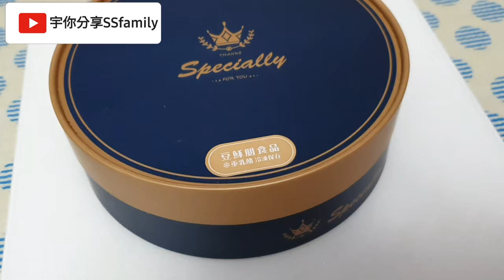【分享】豆穌朋 重乳酪蛋糕 誘人的甜點快來試試看 超強的大泡芙你吃過了嗎? 生活小確幸 來點甜食吧 厲害的伴手禮在這裡 | 宇你分享 SS family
豆穌朋
全品項優惠ing
數量：300組
使用期限：用完為止

豆穌朋做到最好，只為您品味美好
美味的甜點，推薦給大家
這次我們吃的是重乳酪蛋糕
幸福感滿滿，快來看看哦!

商業合作業務諮詢請私訊粉絲專頁，謝謝!